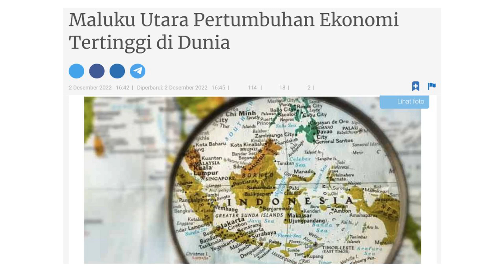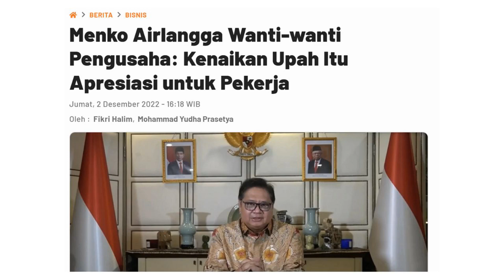IRONI PENETAPAN UMP MALUKU UTARA, KEBERPIHAKAN SEKEDAR BASA-BASI - AZIM TALK Eps 33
Soal Provinsi Maluku Utara dengan pertumbuhan ekonomi tertinggi, tetapi kenaikan UMP-nya terendah.